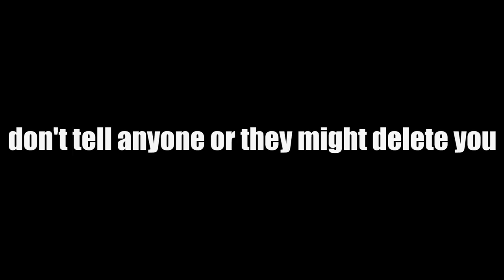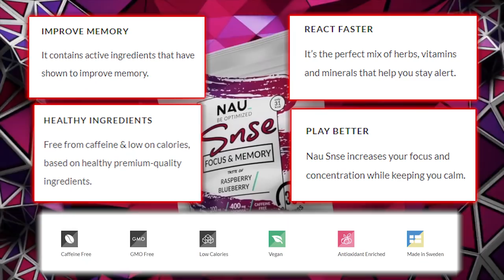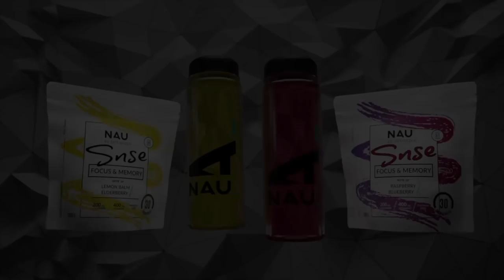15 NEW Tricks From Pro League 2019 - Rainbow Six Siege Tips & Tricks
Take advantage of the "buy one get one free" sale today!

These are the BEST NEW tips and tricks in Rainbow Six Siege year 4!  In this video we have everything from amazing new rappel tricks to the most op angles you've ever seen!  Enjoy these insane new Rainbow Six Siege tricks!

Clubhouse:
Tip 1 - New cat walk counter! - 1:15
Tip 2 - Simple rappel trick for OP angle - 3:04
Tip 3 - Garage parkour for OP angle - 3:48
Tip 4 - Clever shield trick in CCTV - 4:55

Border
Tip 5 - Hidden Lockers Yokai Drone - 6:00
Tip 6 - Outside Valk cam evolved - 6:35
Tip 7 - Clever prefire trap - 7:37
Tip 8 - Fabian's parkour grenade spot - 8:43

General Tip:
Tip 9 - Beware of this exploit - 9:46

Coastline:
Tip 10 - New best Kitchen angle - 10:33
Tip 11 - Sunrise Bar anchor counter - 11:33
Tip 12 - Disable the defuser from a different room - 12:33
Tip 13 - The poor man's purple tarps angle - 13:28

Consulate:
Tip 14 - Nearly invisible Valkyrie cameras - 14:13
Tip 15 - Angles that don't even let attackers touch the building - 14:58